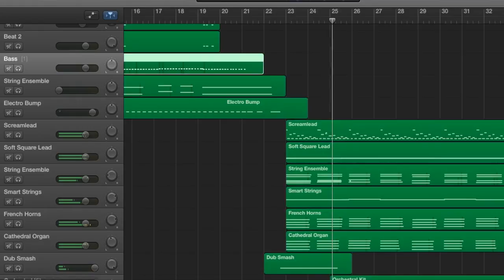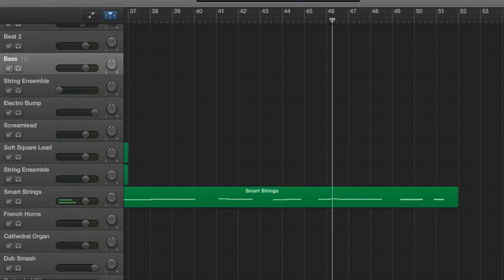FILM SCORE Pt.2 DECEPTIONAL VIOLENCE - OST - MEEKAH HOWELL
This is the Follow-up soundtrack to Ominous Lab.